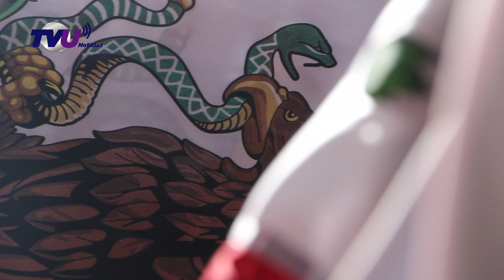LA BANDERA COMO SÍMBOLO PATRIO DE SAN PEDRO TOTOLTEPEC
En San Pedro Totoltepec se encuentra Audil Cosme Florencio, un orgulloso productor de banderas patrias que tiene más de 50 años fabricando este símbolo patrio.